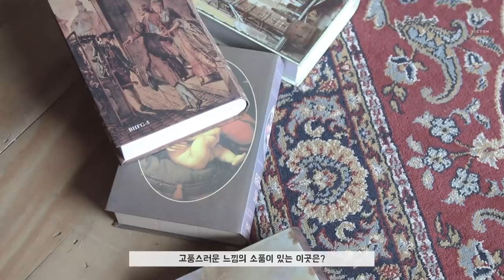(SUB) TVicton EP.132 (이것이 슈트핏이다!)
TVicton EP.132 (이것이 슈트핏이다!)